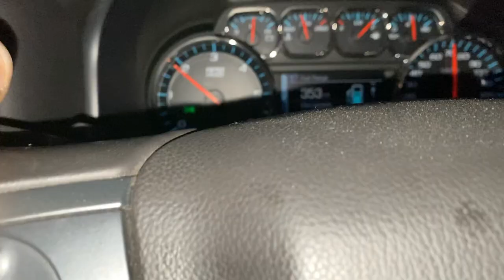SALTON SEA CANAL FISHING 4/18/2020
“I do Not own any copy rights to the music in this video “ We headed Southeast early morning to try some new spots I found on google maps our first spot we gave 6 hours to the Alamo River In Calipatria  using cut up Carp for Flatheads with no luck no bites so we headed out to new spots on our way home and hit a small canal and caught 1
2.7lb flathead and 4 channel cats / Rig used was a Carolina Rig / 2-3ft Liter /12lb mono/ 1/2 oz weight/ size 2 circle hook/ bait used night crawlers picked up in Brawley also I’m going to try to post the whole video of this unedited though but it’s not letting me and here you go DumbestFisherman TV I posted pics of the catch and cook yellow cornmeal used